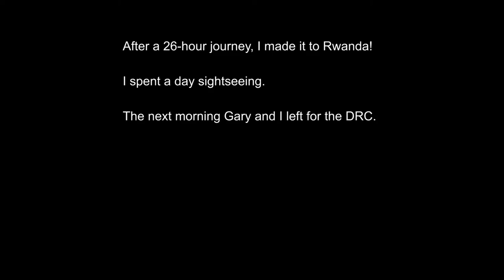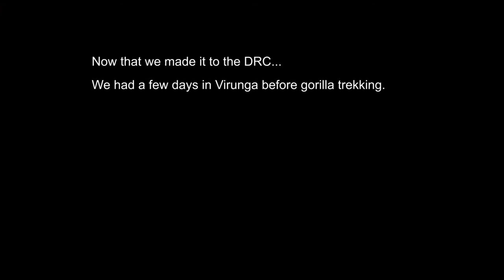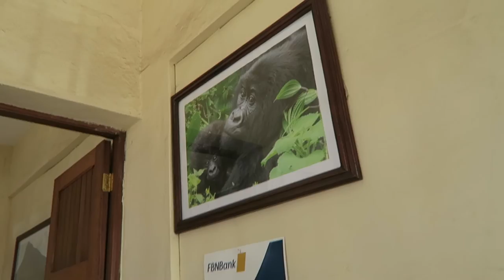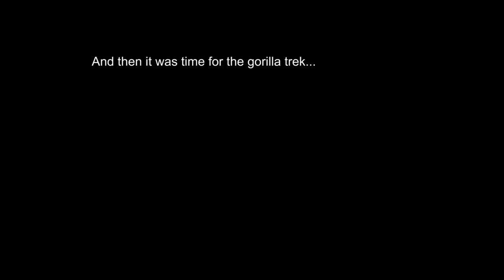Gorilla Trek in Virunga!!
Virunga National Park in the Democratic Republic of Congo is incredible.  If you have the chance to visit, I highly recommend it!!

First song: "Feel Good Inc." by Gorillaz
Second song: "Clint Eastwood" by Gorillaz
Third song: "19-2000 (Soulchild Remix)" by Gorillaz
Fourth song: "We Have a Map of the Piano" by Mum